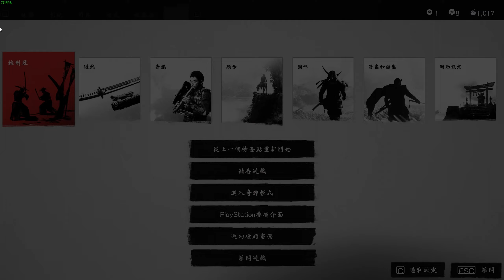對馬戰鬼 壹歧島之章 2K | Part 1 - 旅向過去、失散的好友、蒼鷹之嘯 遇到船難才感覺到完了～八成是DLC🤣 | Ghost of Tsushima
風暴將至。在電腦上展開完整的《Ghost of Tsushima 導演剪輯版》冒險。在這款由Sucker Punch Productions、Nixxes Software、PlayStation Studiosˊ製作的開放世界動作冒險大作中，開創自己的道路，發掘不為人知的壯觀美景。